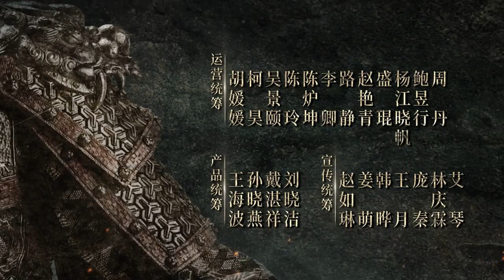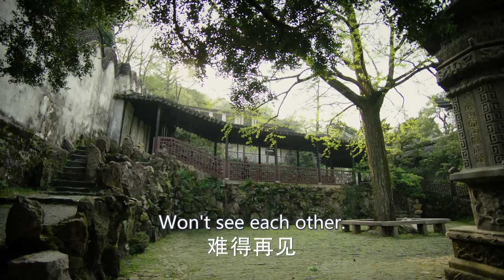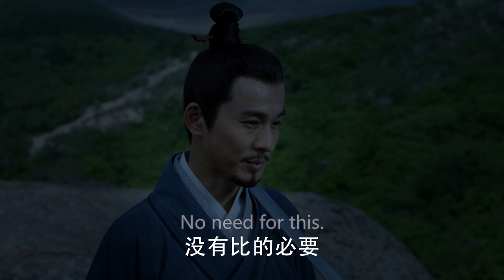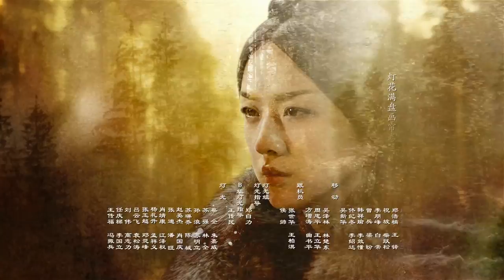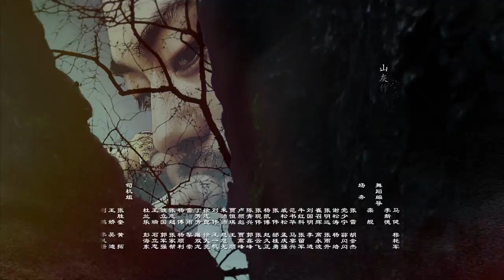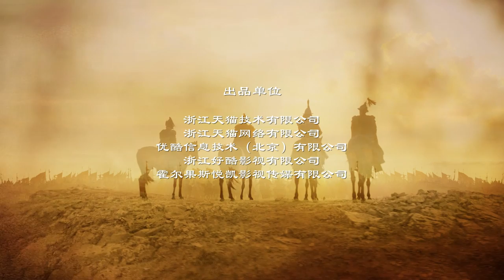Ming Dynasty EP16 ( Tang Wei, Zhu Yawen, LAY, Qiao Zhenyu )【Fresh Drama】